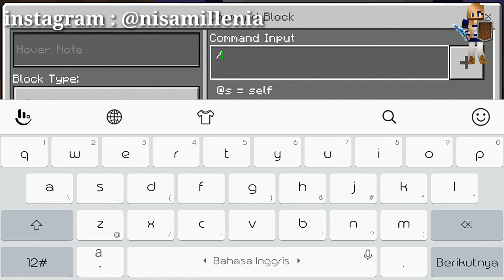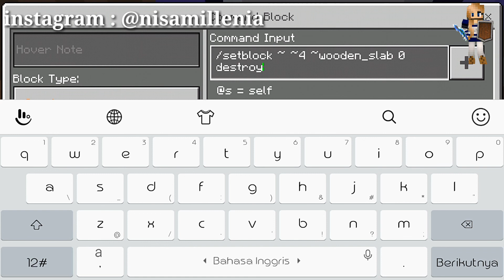Mesin pemotong kayu otomatis di minecraft PE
Link gamenya
kalau kalian pengen mendownload game yang lain kalian klik link di bawah ini :